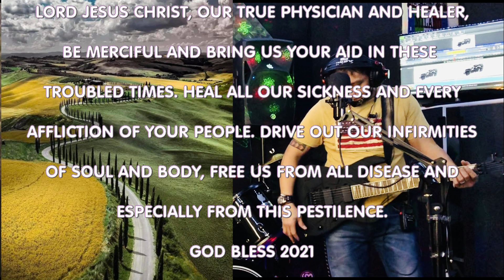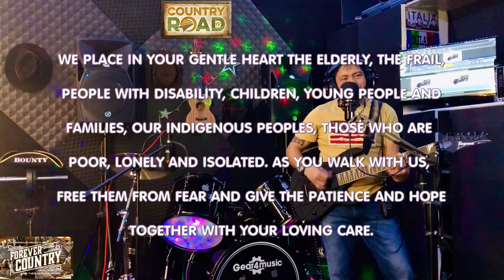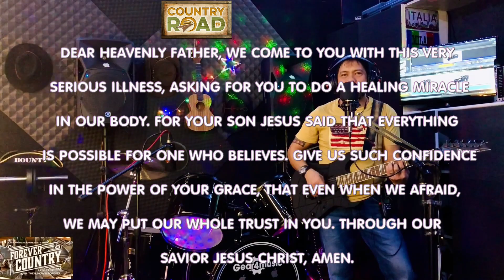LORD I HOPE THIS DAY IS GOOD BY DUNGZ 2021